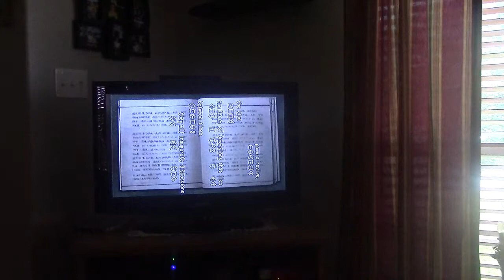onimusha warlords pt 9 lots of crud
the title is there because i say crud like 10,000,000 times